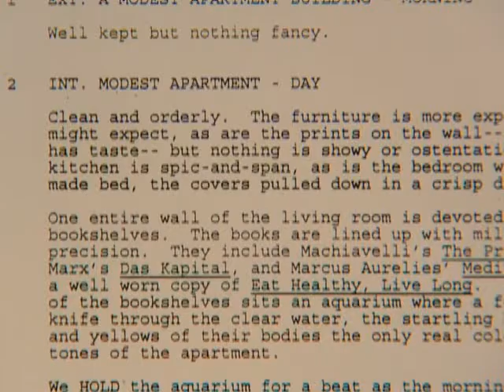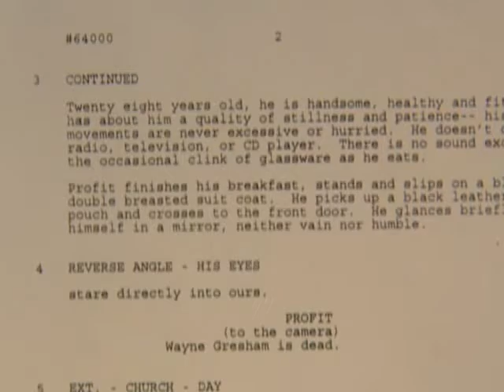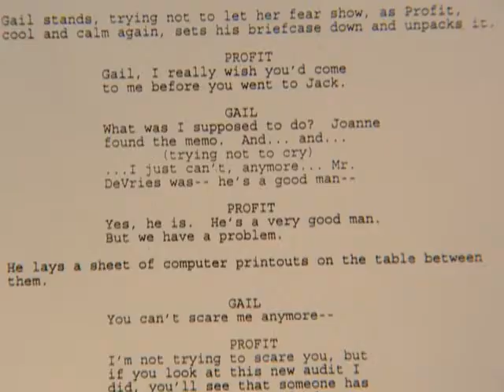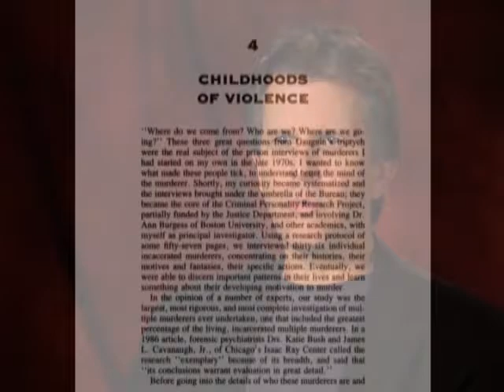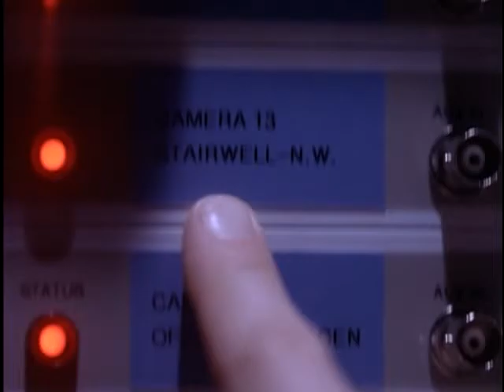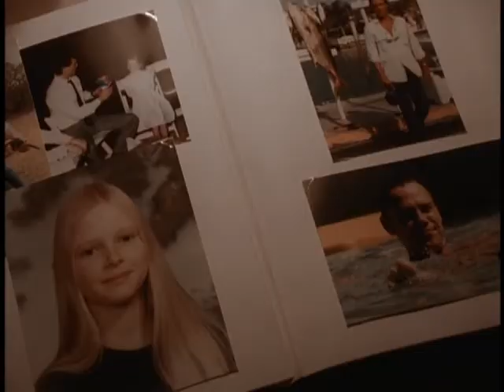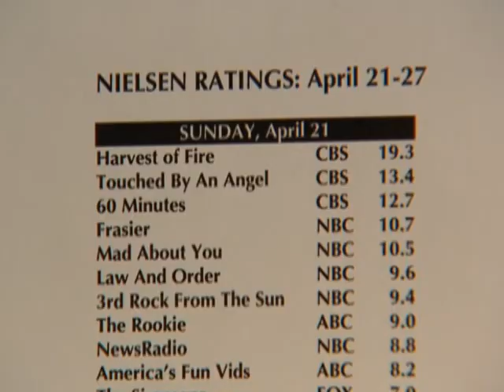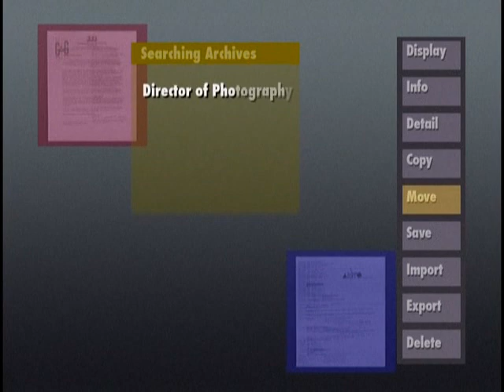Profit Documentary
An hour-long documentary on the tv series

Profit is an American drama television series that originally aired in 1996 on the Fox Broadcasting Company. The series was created (and occasionally directed) by David Greenwalt and John McNamara and starred Adrian Pasdar as the eponymous lead character Jim Profit.

Considered by many to have been well ahead of its time, the series was a precursor to the early-21st-century trend of “edgy” TV melodramas (featuring dark themes and multidimensional characters. Controversial themes (largely stemming from the lead character's amoral, Richard III-style ways), along with low ratings, made the show uncomfortable and unfamiliar viewing for mainstream U.S. audiences and Fox network affiliates at the time, leading to its cancellation after just four episodes. In 2013 TV Guide ranked the series #4 on its list of 60 shows that were "Canceled Too Soon", calling the series "shockingly memorable".